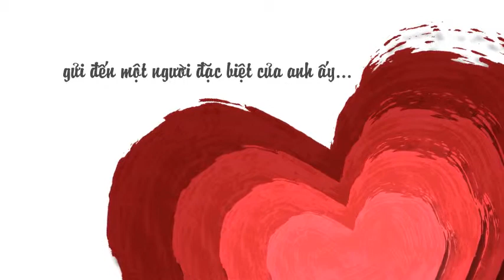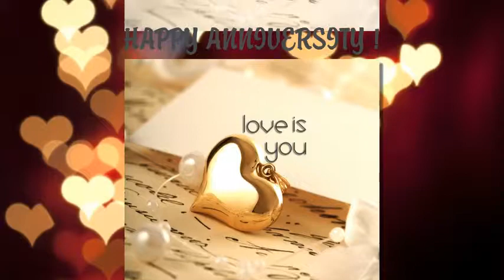Happy Anniversary C&D